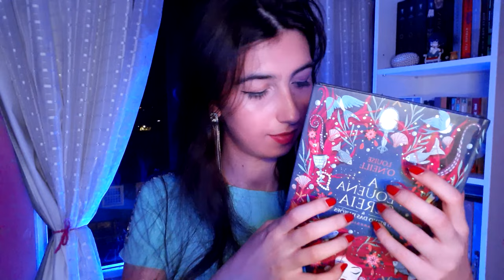Você se mudou, mas seus vizinhos fazem ASMR | Collab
SEMANA ESPECIAL 40K!
Maycon também é uma pessoa que acompanho o canal antes mesmo de ter o meu ♥

• Cláudia Yunes
• Leci Yunes
• Flávia Maria
• Jubscraison
• H
• Kauê Lanli
• Antonio Rita
• Larissa Juliana
• Adri Arruda
• Vinícius
• Davisson Kaio
• Bruno Farias
• Milena Ribeiro
• Kleber Rodrigo
• Andriellyson Silva
• Leo Silva
• Sk31
• Sousa
• Pedro Lins
• Breno Augusto
• Júlio César G. Filho
• Luís Otavio
• TYL FF
• Brasileiro BR
• Collen
• Lucas Ramalho
• Bicudinho games
• Joguinho Delícia
• Fernando Wiest
• Gushipo
• Matheus Henrique
• Edson Sorrilha Filho
• Jhonatan B. Dos Santos
• Fehh
• João Miguel
• C0rN40
• Leonardo Oliveira
• Azul
• Joicy Sousa
• Neil Trovao
• Megachrisgui
• Walace Arguelles
• fodanse leoni
• Stéffany Bispo
• Heitor
• Eurico Pedroza
• Cybervolts
• Guilherme Magalhães
• Nicole
• tatamixxy
• Brunno
• João Vitor Souza
• MustangKahn
• Patrícia Nunes
• HORIZANDO
• Danielle Carvalho
• Juh
• Reis
• Suéliton Santos
• Samuel Queiroz
• Naskuy
• Guilherme
• JeanC.
• Giovanna Dutra
• O grande Zé
• Clarinha
• Johnnatan Felix
• Lucas Emanuel
• Canal Edson Leite
• Weslley
• Mel!
• Liam
• Lívia Guerreiro
• Rafael Medeiros
• Naclara
• Luizinn
• Rafael Harich
• Luciano
• Rayanne Meia Otaku
• Vinícius Cleivis
• Karolzinha.
• Leonardx_mz
• LG
• Carlos
• Levy palmeirense
• Arnoud Douglas
• Pablo Arão Reis
• Ranchel Sendoly
• Mr. Nicky
• Luiz Fernando Nunes
• Oi!
• Jovem Lord
• JGGreenCelestial
• Álefe Benjamin
• Celesial Ômega
• Iago Ferreira
• Jr Br
• Davi Nascimento
• Dani Moura
• Celestial Green
• Xandão status
• Matheus Camus
Obrigada! Vocês são essenciais para esse canal continuar produzindo e eu nunca conseguirei expressar toda a minha gratidão. Amo vocês! ♥

Torne-se membro!
→ Membros nível 1: Seu nome aparecerá como patrocinador nas descrições dos vídeos. Acesso à emojis personalizados.
→ Membros nível 2: Mesmos benefícios + asmr exclusivo todo mês.

CRONOGRAMA DO CANAL:
→ Domingo: Vídeo novo - 21:30
→ Segunda: Shorts - 20:00
→ Terça: Vídeo novo - 21:30
→ Quarta: Shorts - 20:00
→ Quinta: Vídeo novo - 21:30
→ Sexta: Shorts - 20:00
→ Sábado: Live - 23:00

asmr Brasil, sons relaxantes, asmr triggers, sussuros, voz suave, asmr sounds